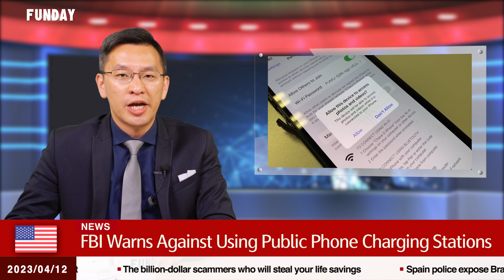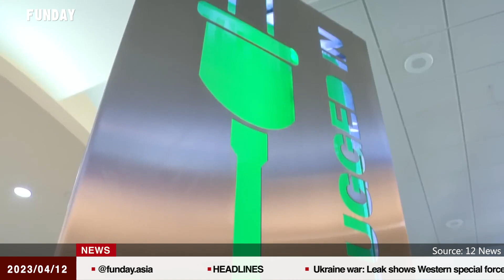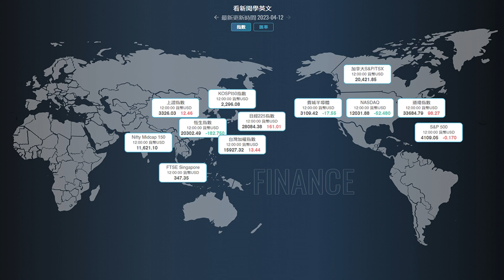FUNDAY News 英語新聞2023.04.12 | 'The Super Mario Bros. Movie' Smashes All Records超級馬利歐兄弟電影打破所有紀錄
China Continues 'Combat Training' Around Taiwan
中國繼續環台「作戰訓練」
FBI Warns Against Using Public Phone Charging Stations
FBI警告勿用公共手機充電站
US and Philippines Follow Taiwan Drills With Biggest Exercises Yet
美菲兩國繼台灣軍演後舉行史上最大演習
UK Bosses Try to Lure Gen Z Workers With ‘Early Finish Fridays’
英國老闆想用「周五提早下班」吸引Z世代員工
Macron Criticized for Taking Isolate Stance on Taiwan
馬克宏對台灣採孤立立場備受抨擊
India Ignores Angry China and Launches Villages Program
印度阿魯納查邦啟動鄉村計畫，無視憤怒中國
Britain to Encourage Smokers to Swap Cigarettes for Vapes
英國鼓勵菸槍吸電子菸取代香菸
'The Super Mario Bros. Movie' Smashes All Records
超級馬利歐兄弟電影打破所有紀錄